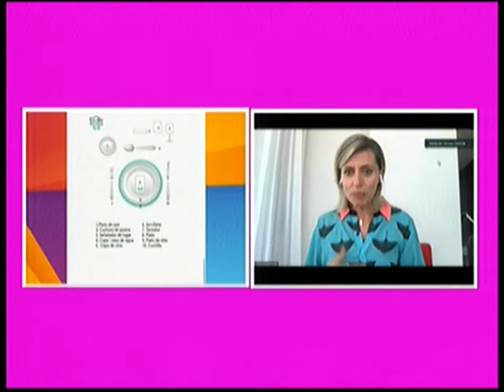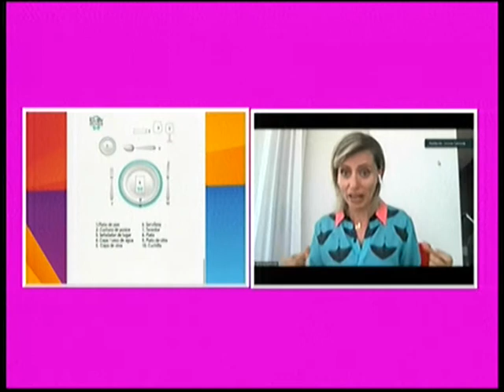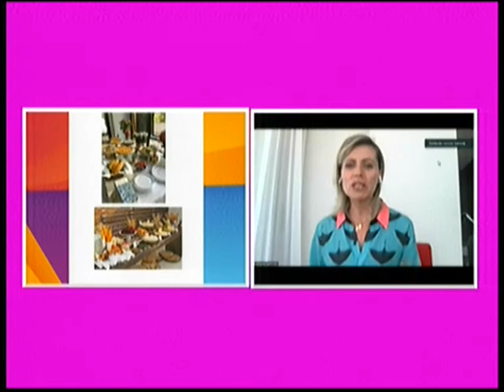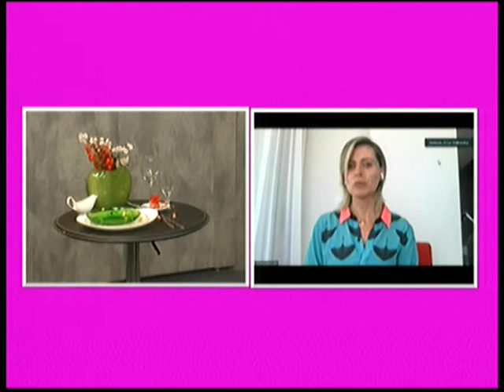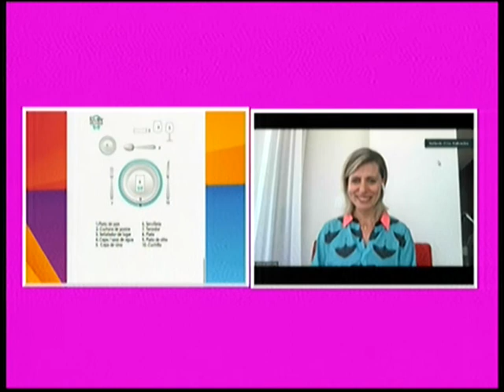Micro Lorena Carmody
Consultora en procesos de mejora y gestión del cambio - Organizadora profesional de espacios - Coaching sistémico - Lorena Carmody dialogó con Informadisimas por Eco TV y la 104.1 Tandil FM.